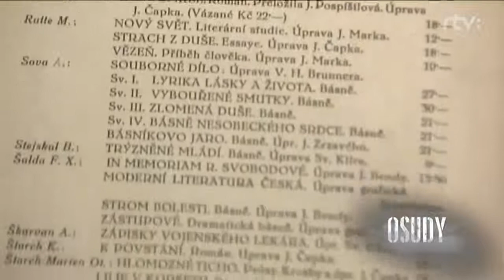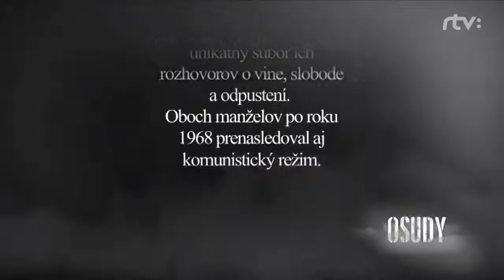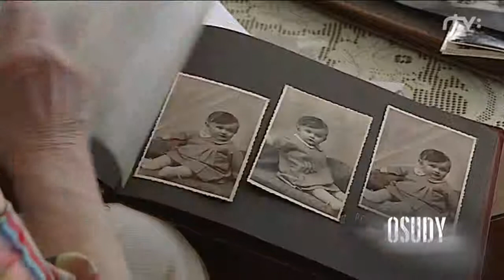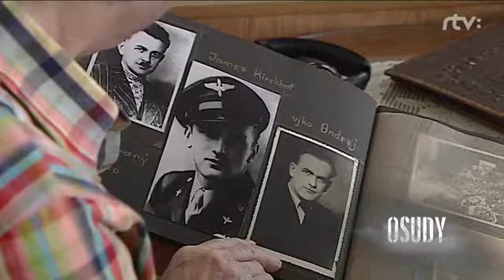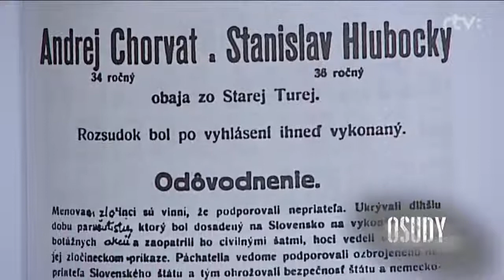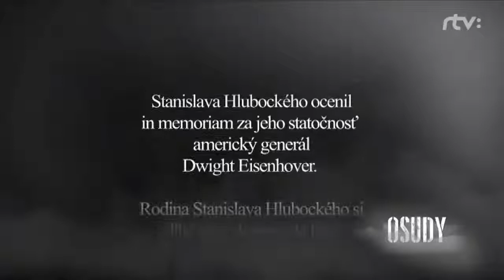O Holokauste !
židia o Holokauste !